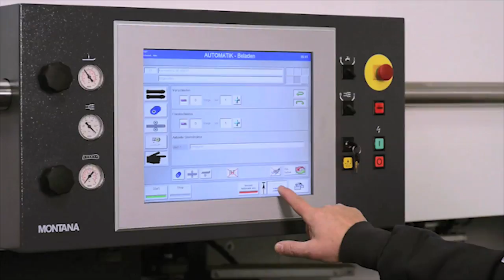MONTANA Saphir B 1 W Pro (deutsch)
Hochleistungs Roboter mit 1 Stein und Wachsaggregat (mit Beladung)

- Steinschliff
- Seitenkantenschliff
- Laufflächentuning
- Wachsen und Polieren